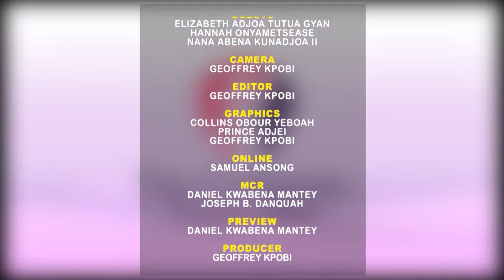THE COMPLETE WOMAN SERIES TOPIC WIDOWHOOD AND IT'S CHALLENGES